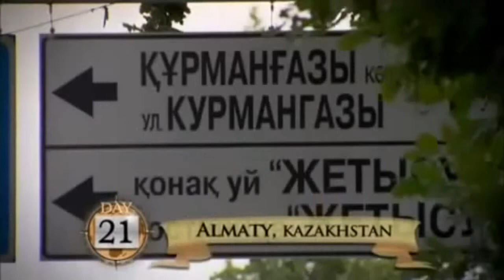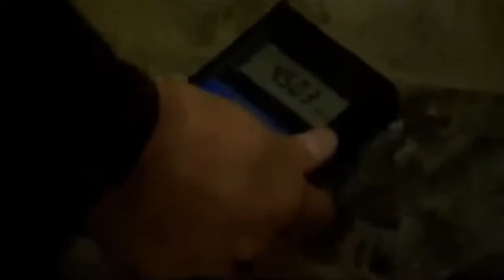Matt Baker BBC Children in Need Around The World in 80 Days 2009 P1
Matt Baker and Julia Bradbury takes on the most remote leg of BBC Children in Need challenge, a celebrity relay - “Around the World in 80 Days”. It is an epic journey in 2009 sets for 6 pairs of celebrities crossing 2 oceans, 3 continents and 16 countries in 80 days. In Leg 3 Matt and Julia must cover 14,700 miles in 14 days. They set off their journey from Almaty, Kazakhstan on Day 21 of the 80 days journey after Nick and Saira handed over the relay bag just in time; heading to the outskirts of north Kazakhstan. On Day 22, they explore a radioactive secret site near Semey and visit the museum which was once a campus built for the scientists. Julia seems couldn’t resist exploring the site though she was not keen as Matt in the first place.